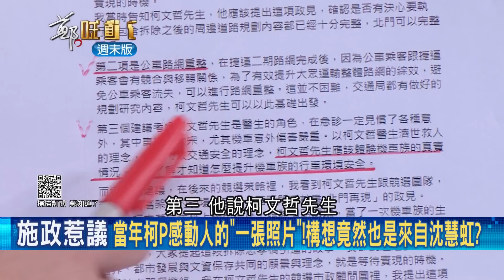搶別人功勞還理直氣壯! 沈慧虹發揮交通專業擘劃北市 給柯文哲上課 柯P如今過河拆橋? 蔡壁如反批沈"惡霸員外.剽竊" 合理?│王偊菁主持│【鄭知道了 精選】20220716│三立iNEWS